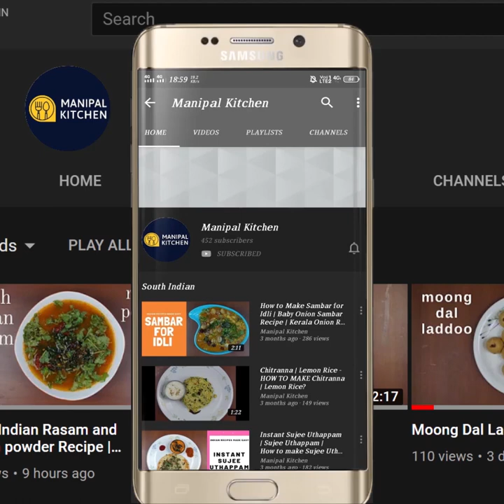Jackfruit CRISPY Spicy Dosa | ಹಲಸಿನ ಹಣ್ಣಿನ,ತೆಳುವಾದ,ರುಚಿಕರವಾದ, ಗರಿಗರಿಯಾದ, ಸ್ಪೈಸಿ ದೋಸೆ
please check this link: 1. ( jackfruit patholi )
Jackfruit Spicy Dosa|ಖಾರ ಹಾಗೂ ಸಿಹಿಯಾದ ,ತೆಳುವಾದ,ರುಚಿಕರವಾದ, ಗರಿಗರಿಯಾದ, ಹಲಸಿನ ಹಣ್ಣಿನ ಸ್ಪೈಸಿ ದೋಸೆManipal Kitchen |With English Sub-Titles
Jack fruit belongs to the breadfruit family.  Its origin is in the western ghats of India and the rain forests of Malaysia.  It is a versatile fruit and can be eaten cooked as well as raw.  I would like to share the recipe of spicy dosa here.
INGREDIENTS :
1. Sona masuri raw rice - 1 cup
2. Jackfruit pods - 1 cup
3. Fresh grated coconut - 4 tsp
4. Ginger grated - 1 tsp
5. Green chili -2
6. Cumin seeds - 1 tsp(add to batter)
7. Sugar - 2-3 tsp or 1 tbsp
8. Salt - 2 pinch
9. Chopped coriander leaves - as needed(add to batter)
PROCEDURE: Wash and soak sona masuri rice in water for about 2-3 hours.  Drain and grind with 1 cup chopped jack fruit pods, green chili, ginger, fresh grated coconut in blender and add water in steps and grind fine and add little water adjust consistency.  Add cumin seeds and coriander leaves to the grind batter and the batter is ready now.  Place a dosa griddle and rub in little oil and splash water and rub with tissue paper.  Pour a ladle of batter and spread to required thickness and cover and cook the dosa.  When done flip and splash some ghee and cook till done.  It is soft and not very crispy but tasty for sure.  Yum yum!!